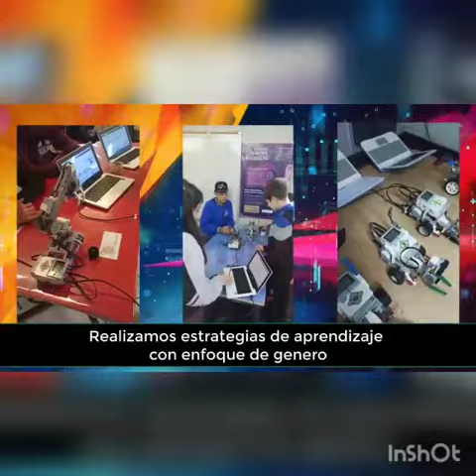Nodo Ceibal - Cec La teja